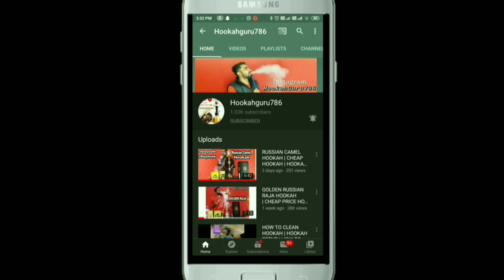Cheap Hookah | Cocoyaya Mini Hoob | Hookah Unboxing | Hookah Setup | Parts | Review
FOR MORE DETAILS FOLLOW STEPS
1. FOLLOW OUR INSTAGRAM
2. FOR PICTURES SEE INSTAGRAM
3. FLAVOURS ARE AVAILABLE ON INSTAGRAM
4. ALL FLAVOURS USED IN VIDEOS ARE NON TABACCO FLAVOUR BRAND BY GOVT OF INDIA

PLEASE BEWARE OF FAKE HOOKAH PAGES ACCOUNT